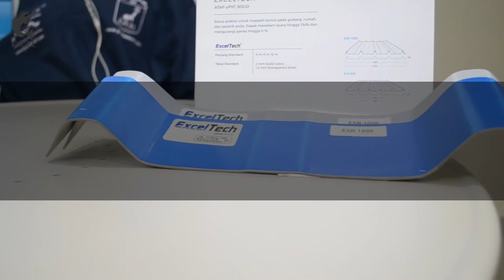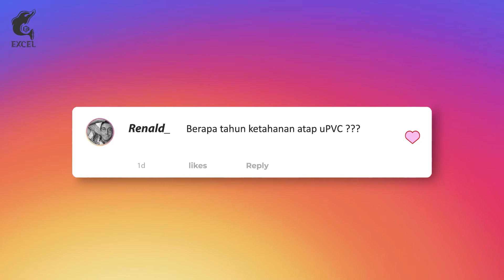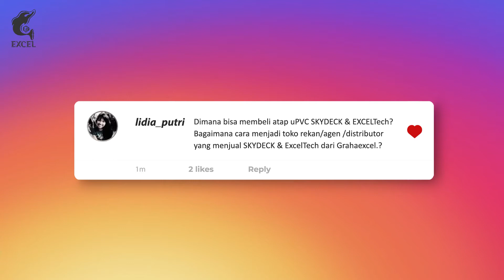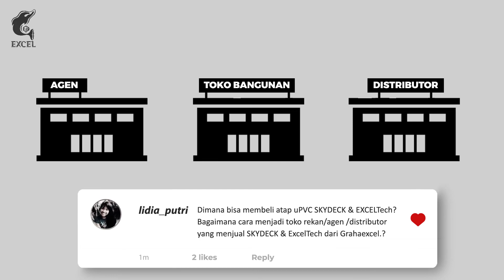Tips sebelum pasang atap dingin dirumah untuk mengatasi Rumah Panas | Q&A pakai atap uPVC SKYDECK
Membahas tuntas seluruh pertanyaan (Q&A) sebelum memasang atap uPVC dirumah. Tips pakai Atap uPVC SKYDECK dan EXCELtech sebagai atap rumah industrial minimalis, kanopi, maupun cladding (wall) pada bangunan anda.

Atap uPVC SKYDECK dan EXCELtech terbukti lebih dingin dan kedap suara tidak bisa berkarat & tidak akan berisik saat hujan. Genteng uPVC juga dapat mengurangi panas yang akan masuk ke ruangan jadi tidak perlu repot memasang insulasi, glasswool atau aluminum foil seperti pada pemasangan atap metal/ spandek. Lebih hemat waktu pemasangan dan juga uang Anda.